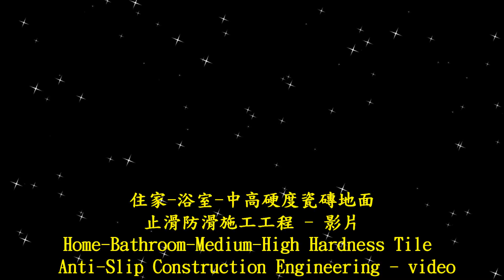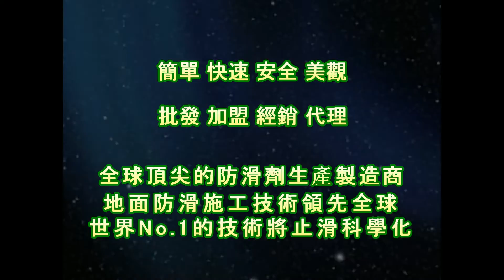止滑大師 1501 住家 - 浴室 - 中高硬度磁磚止滑防滑施工工程